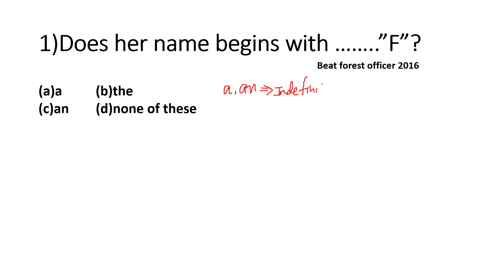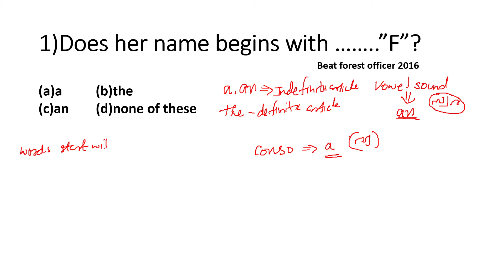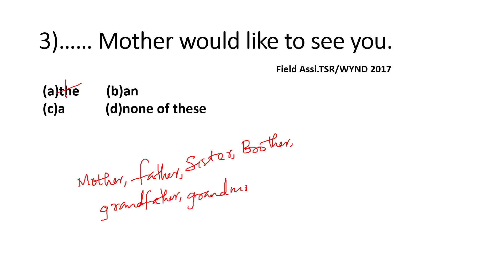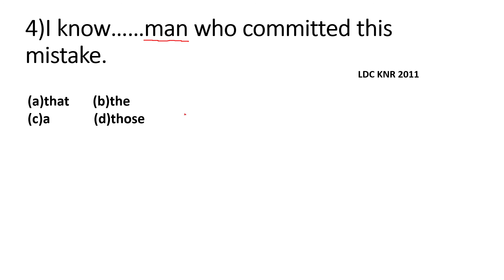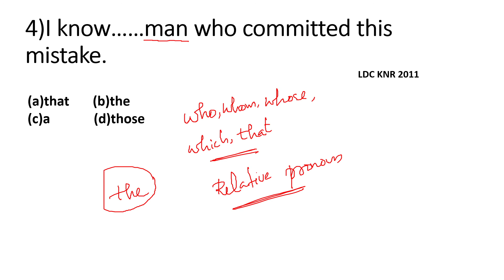ARTICLE#ENGLISH PREVIOUS QUESTIONS#PSC ENGLISH CLASS#CSEB#CO OPERATIVE SERVICE EXAMINATION BOARD#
ARTICLE#ENGLISH PREVIOUS QUESTIONS WITH EXPLANATION#CSEB#CO OPERATIVE SERVICE EXAMINATION BOARD#LP/UP#ENGLISH FOR CPO/FIRE MAN/SUB INSPECTOR#LDC#PSC ENGLISH CLASS